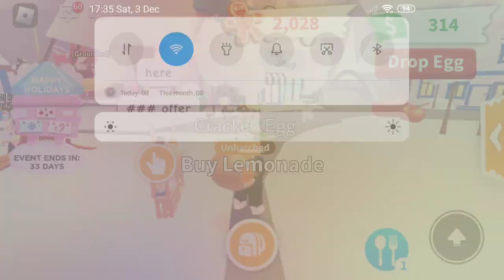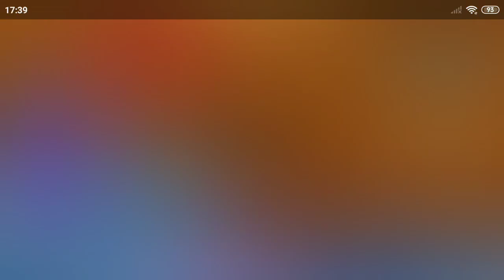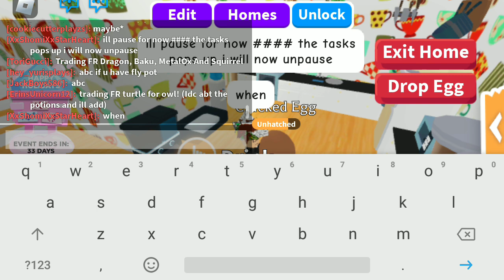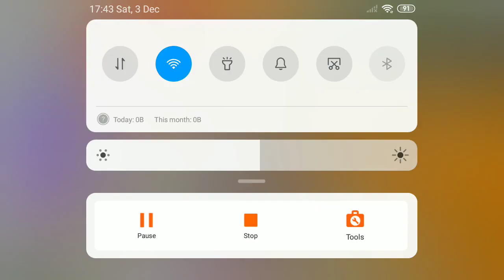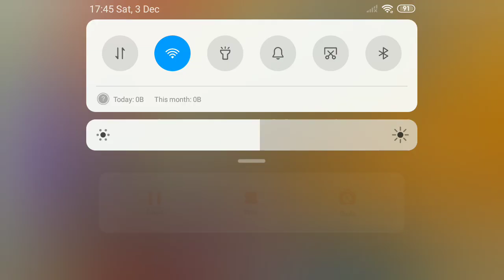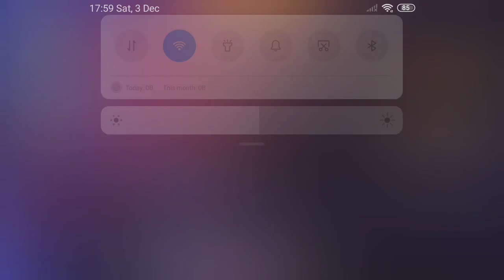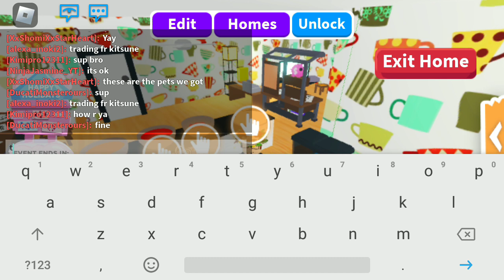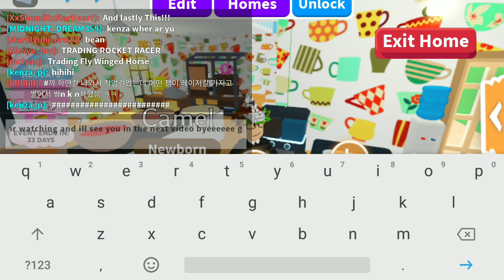HATCHING 9 CRACKED EGGS!!!!(GOT A LEGENDARY!!!!!)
In this video i hatch 9 Cracked Eggs!